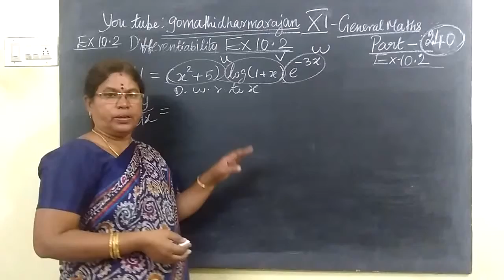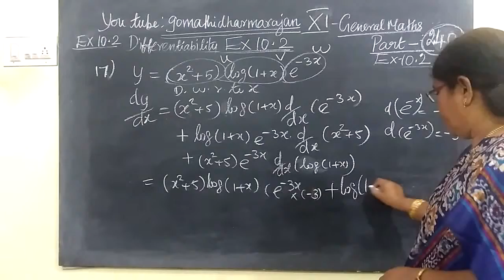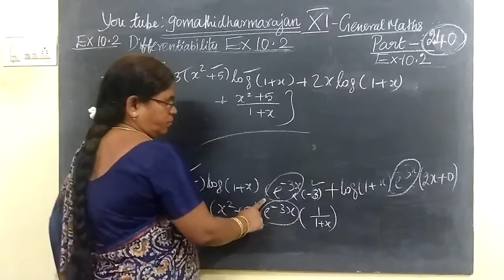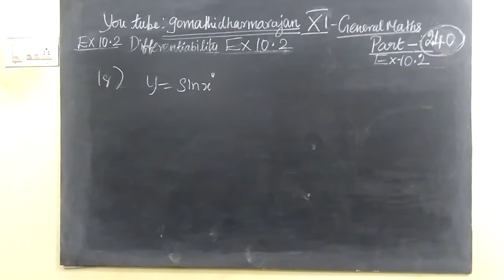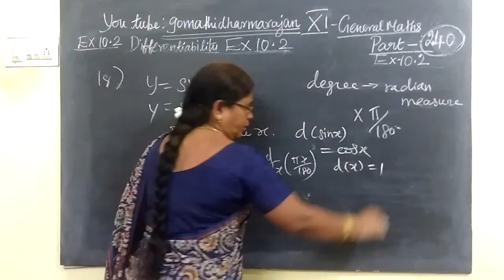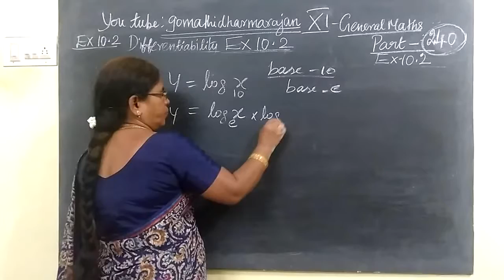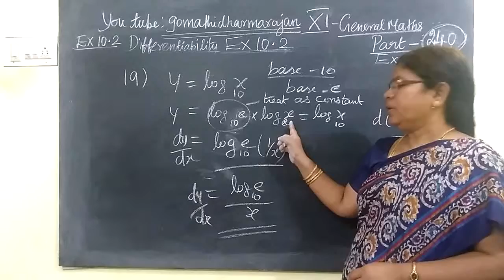11th G Maths [Part-240] Ex-10.-17-19 Diff calculus Gomathidharmarajan